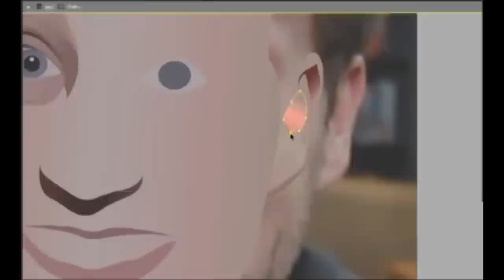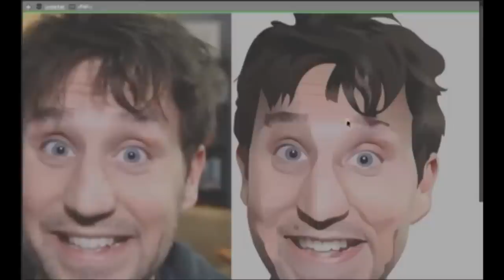Drawing Josh Sundquist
used adobe illustrator; all pen/pencil tool! no meshes!